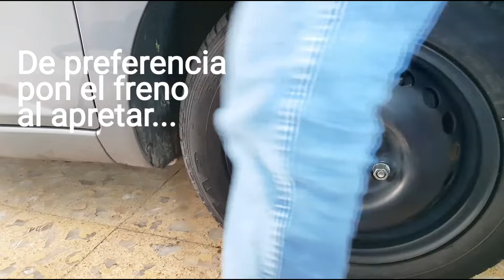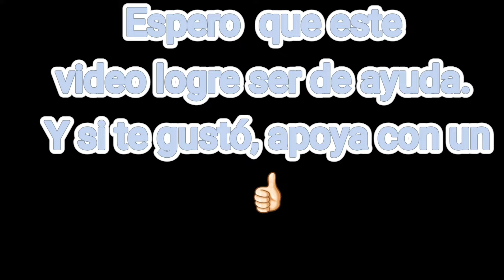¿Cómo hacer un cambio de balatas para chevrolet Beat 2020? Descriptiva explícita...✌🏻🖐🏻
Como hacer un cambio de balatas sencillo, dentro de los 15000 primeros kms, sin necesidad de verificar discos y sólo para mantener en buen estado el auto, para un Chevrolet Beat 2020 (Explicito). Saludos.